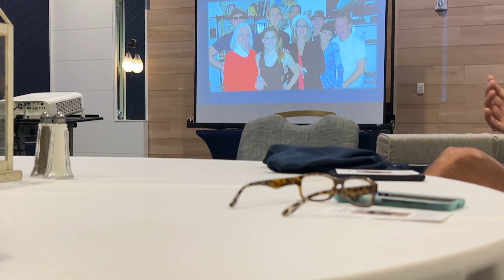Eula's kind words about Anne Schafer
Ann was a staple in the Martin County community for many years. Much of what she accomplished will continue going forward. Thanks to Eual Clark for her gracious words at her Celebration of Life.